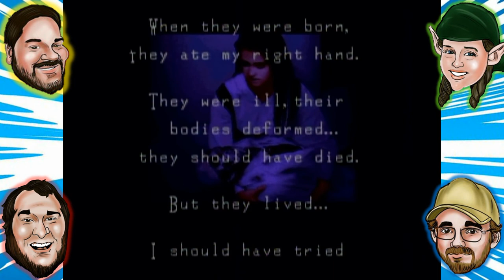Let's Play Clock Tower - Part 2 | A4: Jackfelgar, Linksliltri4ce, Comic Book Jon, & Hammer J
Welcome to the Awesome4ce Network!

We're heading to haunted houses tonight but we wanted you to enjoy some spooky, scary as well. So watch us as we slip into insanity! Move over, Scissorman. We're the new crazies in town!

Any retro games you want to see us play?  Let us know down in the comments below!

to stay up to date on everything on the A4 Team!

(Your Favorite A4 Team Member) | Awesome4ces
United States